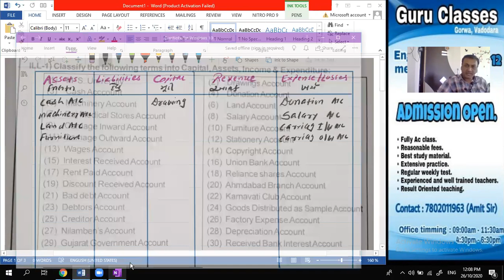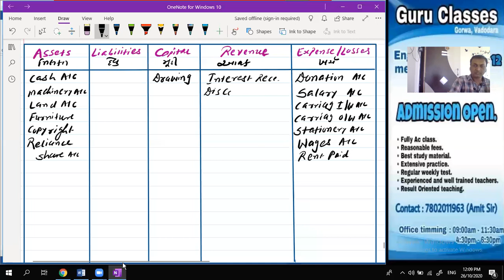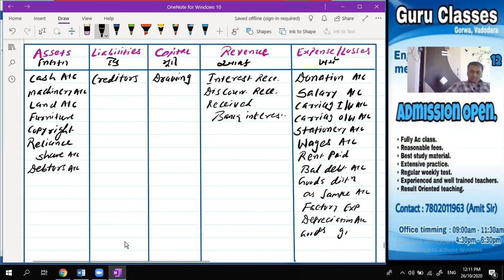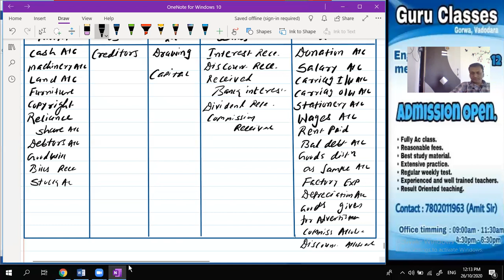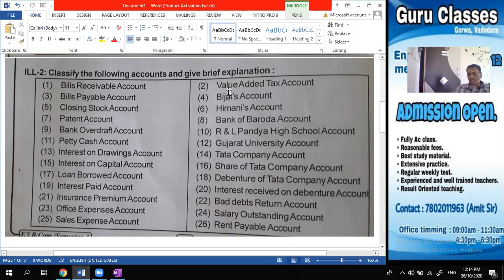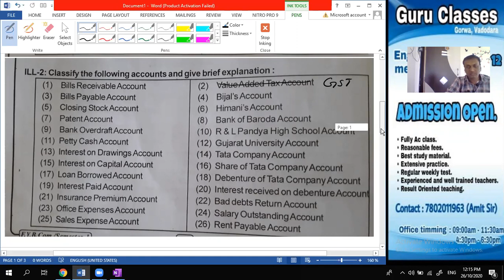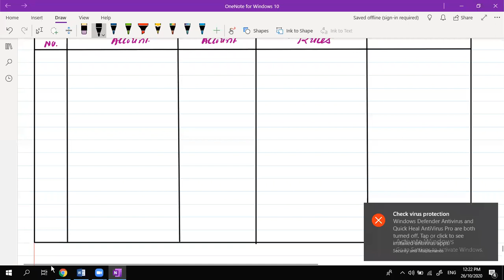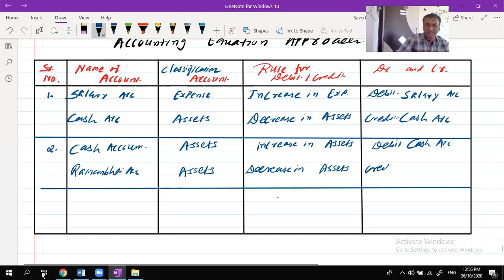F.Y.B.COM introduction of Account Traditional Approach